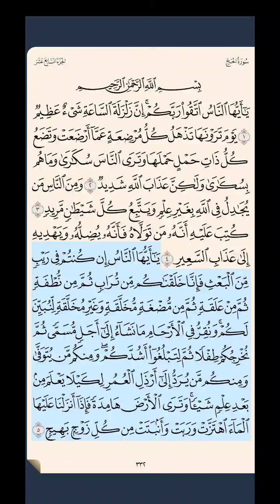سورة الحج ‎‎‎ص ٣٣٢ حتى آية ٥